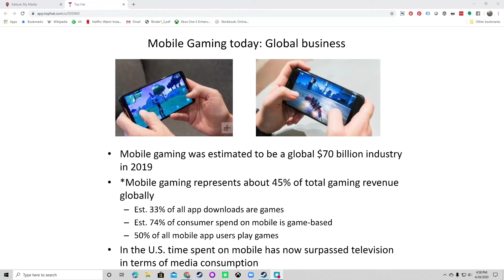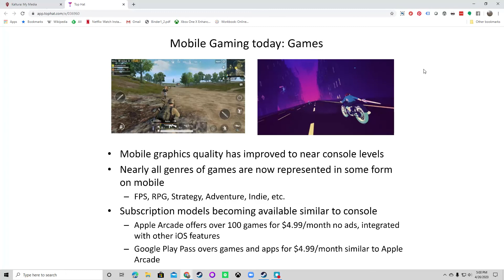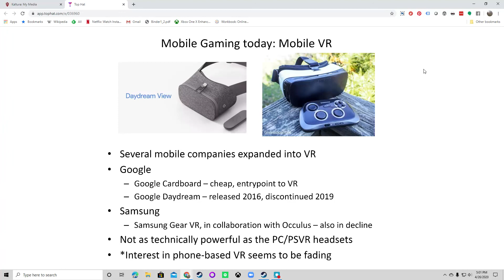Lecture 27 - Part 3 - Mobile Gaming Today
Brief overview of mobile gaming